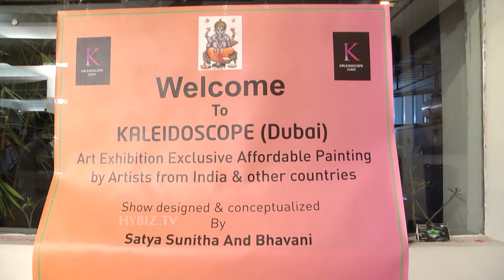Kaleidoscope Arts 2015-Painting Exhibition-Hybiz.tv